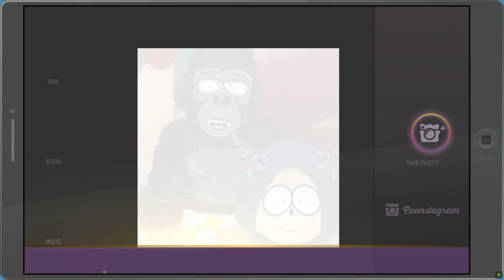South Park: The Fractured But Whole - Part 20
From Dusk till Casa Bonita DLC - Part 2